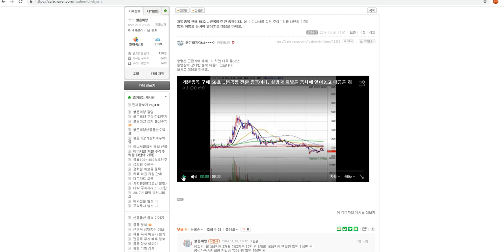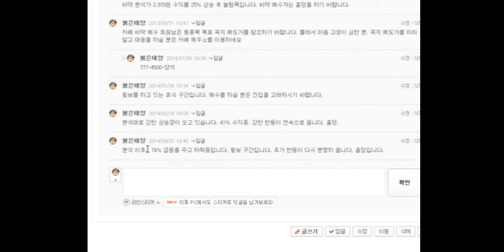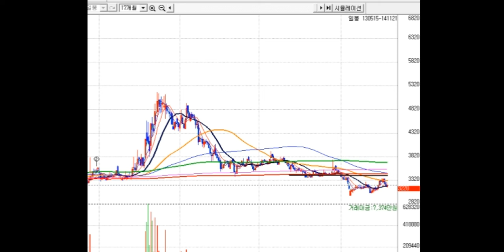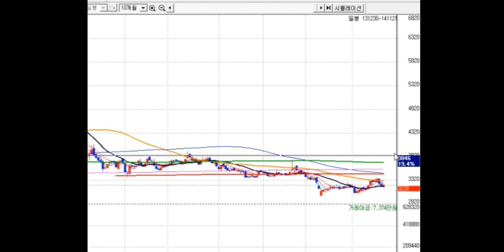대박주-- 개별종목 구매 56호 ..변곡점 전환 종목이다. 상방과 하방을 동시에 열어놓고 대응을 하세요.